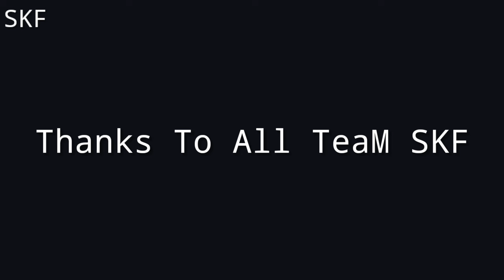Dil Tod Ke Hasti Ho Mera 💔 Wafaye Meri Yaad Karogi B praak song sad love story 😥 Sunil Kundra Films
ACTORS
TANISHA GURJAR
VISHNU SINGH

CAMERA
SUNIL KUNDRA

THUMBNAIL
SUNIL KUNDRA

EDITOR
SUNIL KUNDRA FILMS

PRODUCER & DIRECTOR
SUNIL KUNDRA FILMS